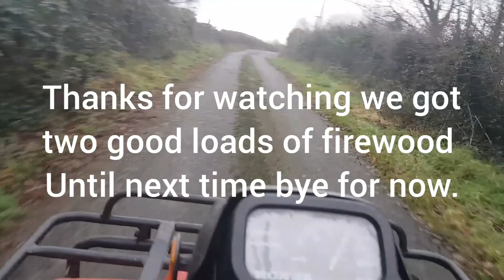A day cutting timber whit the Honda foreman 400